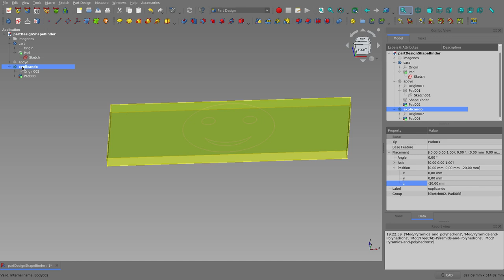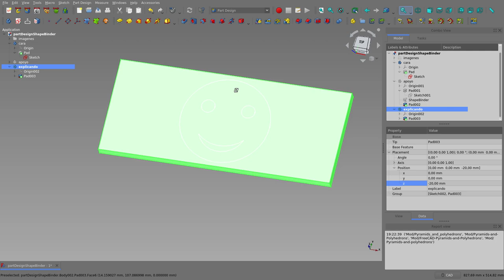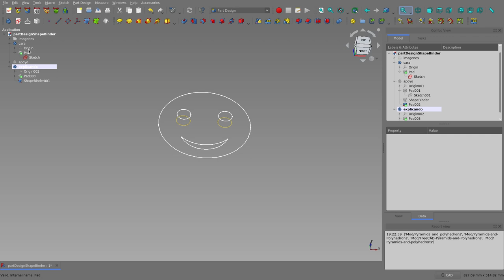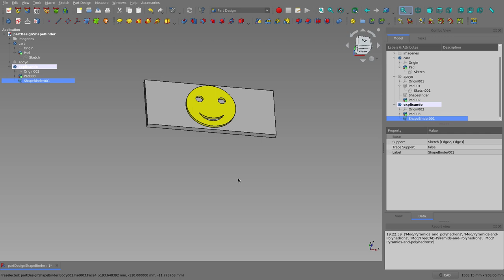Part Design WB: Shape Binder. Contenedor de formas del banco de trabajo Diseño de partes. (4/7)